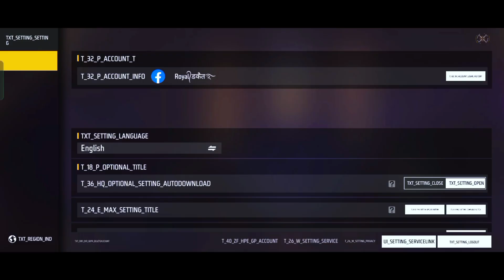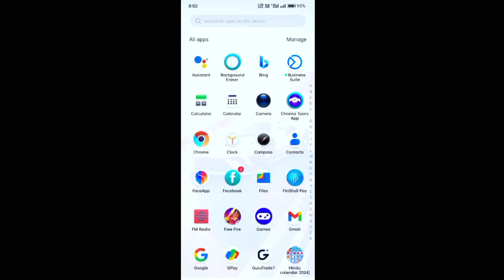Free Fire : Text Lenguage Problem 😱 || English Language in free fire 100% problem solved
Thaks for whtching this video 📸